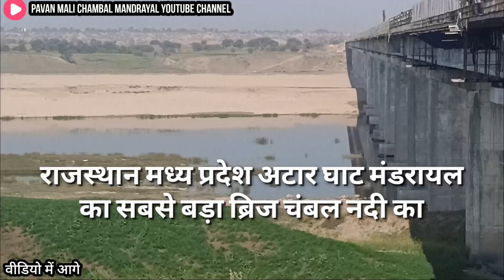अटार घाट सबलगढ़ मंडरायल वाली चंबल नदी पुल कि नए रास्ते की जानकारी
Pavan Mali Chambal mandrayal YouTube channel thanks you

Chambal nadi ka naya rasta
Chambal nadi pul ka naya rasta
Chambal nadi pul ka mandal ka naya rasta
#18 Ghat Chambal nadi pul ka naya rasta
actor Ghat sadak ki jankari full ki